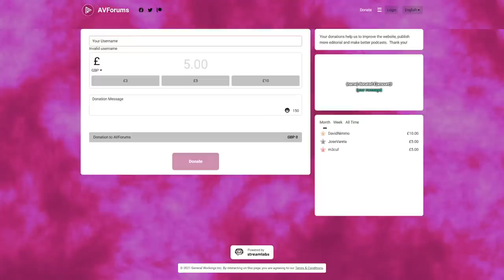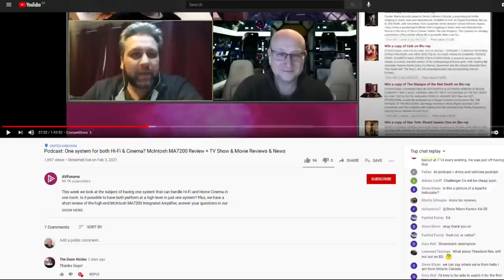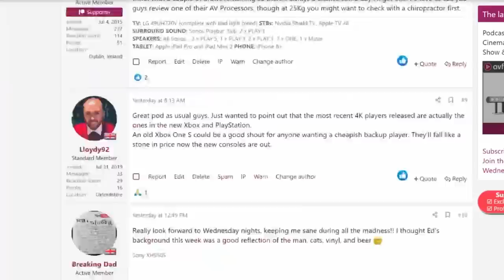LG G1 OLED Evo TV and SVS SB-1000 Pro subwoofer reviews, Samsung OLED rumours and more...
This week we have a review of the latest LG G1 OLED Evo TV which boasts a gallery design and an evolution of the OLED panel to produce more brightness. There are rumours that Samsung could be changing over to OLED TVs in the near future and we look at how to place a TV in your living room. Plus, we look at a best buy subwoofer from SVS, the SB-1000 Pro and Cas rounds up the latest TV show and Film news and reviews.

Presented by Phil Hinton with Cas Harlow, Ed Selley and Steve Withers

Join the discussion about this podcast.

This week's podcast competition - Win a copy of Bloodlands on Blu-ray.

00:00:00 - Start
00:00:19 - Welcome
00:01:03 - Competitions
00:07:50 - TV News from Samsung and TCL
00:22:55 - LG G1 OLED review
00:42:18 - TV placement discussion
00:53:54 - SVS-SB1000 subwoofer review
00:59:19 - Ed's album of the week
01:01:20 - Sound of Metal review
01:11:49 - TV show recommendations
01:35:05 - Podcast competition